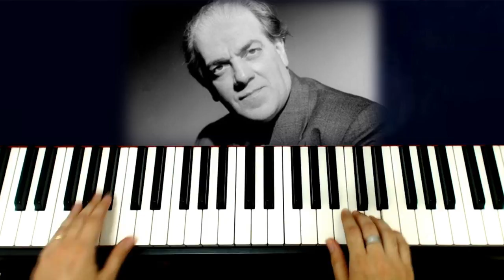Bachianas Brasileiras No. 5 - Villa-Lobos (Piano e Teclado Tutorial)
👀 Quer saber qual é o o MELHOR E MAIS BARATO TECLADO PARA INICIANTES?

📄Você quer a partitura?

❌ Você não conseguiu a partitura ou tem alguma dúvida?

😃 Você quer falar comigo sobre piano, teclado, música ou aulas?

PLAYLIST - São muitos vídeos? Não sabe por onde começar? Escolha seu nível.